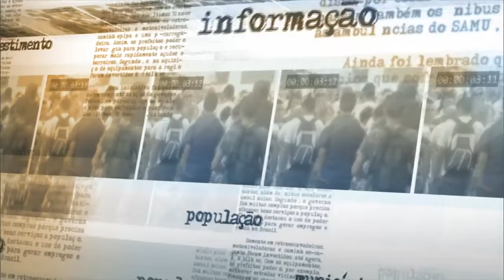Presença de canais do poder executivo na TV aberta aumenta transparência, diz ministro Edinho Silva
NOTÍCIAS DA FONTE - 09.12.15: O ministro-chefe da Secretaria de Comunicação Social, Edinho Silva, participou da cerimônia de lançamento das transmissões das TVs do poder executivo na TV aberta digital. Ainda em dezembro, a NBR – A TV do Governo Federal, a TV Escola e o Canal Saúde serão transmitidos no formato de multiprogramação nos canais da Empresa Brasil de Comunicação (EBC). Para Edinho Silva, a medida aumenta a transparência e aproxima a sociedade do governo, permitindo à população ter acesso mais amplo a conteúdos informativos e educativos que permitem uma melhor reflexão crítica sobre o país.